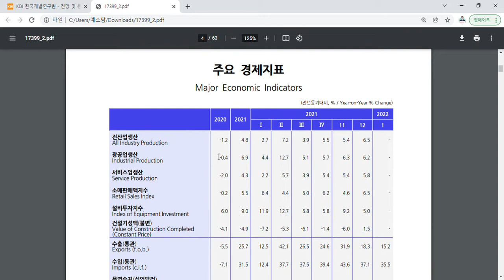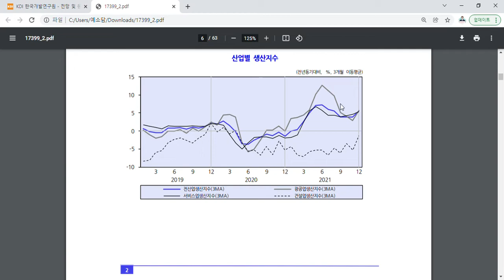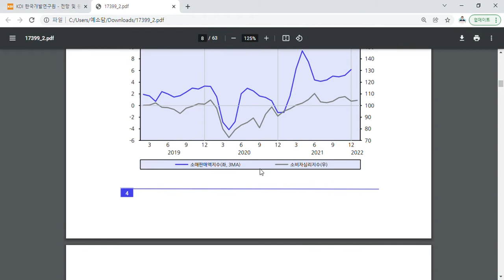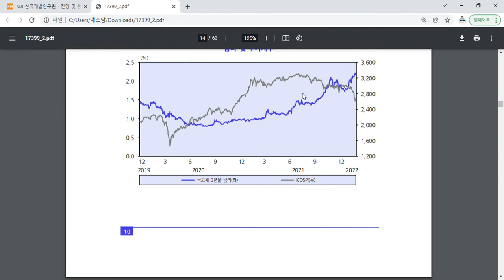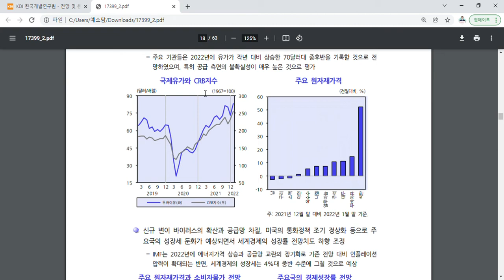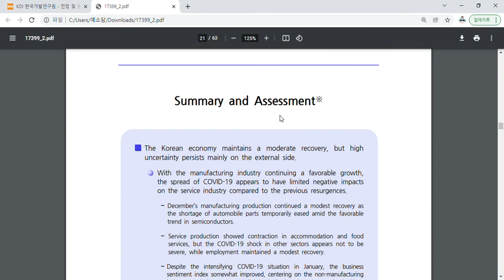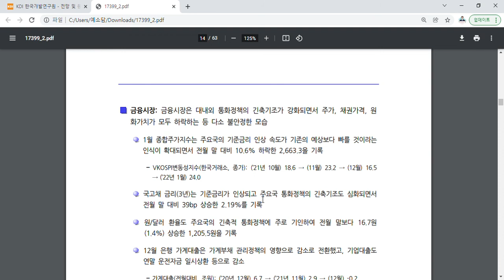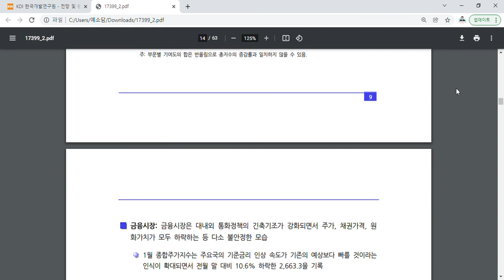투자자는 꼭 확인해야할 2월 KDI 경제동향에 대한 리뷰. (feat. 한국개발연구원보도자료)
투자자는 꼭 확인해야할 2월 KDI 경제동향에 대한 리뷰. (feat. 한국개발연구원보도자료) 영상입니다

그럼, 주요내용을 정리해보겠습니다.
최근 우리 경제는 완만한 경기 회복세가 유지되고 있으나, 대외 부문을 중심으로 경기 불확실성이 높게 유지되는 모습이라고 하네요.

 - 우선, 제조업이 양호한 증가세를 지속한 가운데, 급속한 코로나19 확산세가 서비스업에 미치는 부정적 영향이 과거에 비해서는 제한적으로 나타났다고 하고요.
    ╺ 12월 제조업생산은 반도체의 양호한 흐름이 지속되는 가운데 자동차 부품수급차질이 일시적으로 완화되며 회복세를 지속했다고 하네요.
    ╺ 서비스업생산은 숙박 및 음식점업이 위축되었으나 여타 부문에서는 코로나19의충격이 크지 않았으며, 고용도 완만한 회복세를 유지했다고 하네요.
    ╺ 1월 들어 코로나19 확산세가 가속화되었음에도 불구하고, 기업심리지수가 비제조업을 중심으로 다소 개선되고 소비자심리지수도 소폭 상승하는 등 코로나19가 내수 경기에 미친 부정적 영향은 제한적인 것으로 판단된다고 하네요..

다만, 원자재가격의 높은 상승세가 지속되고 금융시장이 불안정한 모습을보이는 등 경기 불확실성이 여전히 높은 것으로 판단된다고 하네요.
  ╺ 원자재가격을 중심으로 수입물가가 급등하며 무역수지가 적자를 기록하는 등우리 경제의 회복세를 제약하고 있다고 하네요..
  ╺ 아울러 미국의 통화정책 정상화가 빠르게 진행될 것이라는 기대가 확산되면서주가가 급락하는 등 금융시장도 불안한 흐름을 나타냈다고 하네요..

그외의 자세한 내용은 영상을 참고부탁드립니다.

오늘도 마지막까지 제영상을 끝까지 시청해주셔서 진심으로 감사드리고, 제 영상이 조금이라도 여러분의 각자의 삶을 살아가시는데 도움이 되셨길 기원합니다. 앞으로도 더욱 좋은 유튜브 영상을 남기는 제가 되도록 노력하겠습니다.